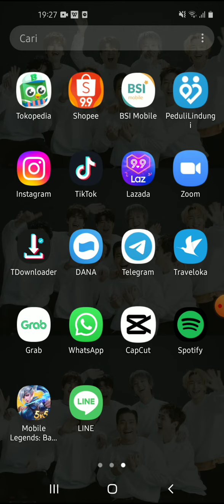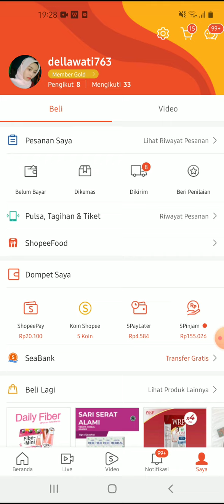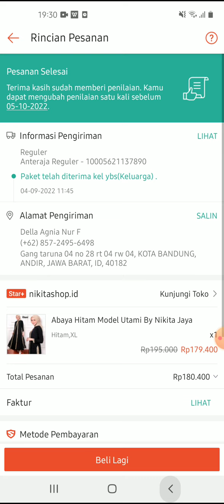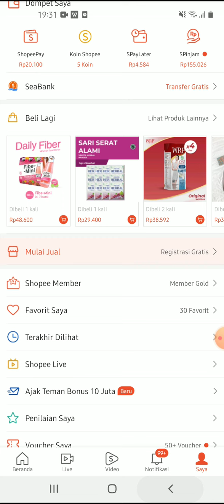Cara Menaikan Member Shopee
Hallo bos bis dalam video ini otong bakal sharing ke Bos Bis semua,   Cara Menaikan Member Shopee,  bagi bos bis yang belum tau yuk simak videonya dan jangan di skip ya biar paham, mudah mudahan bermanfaat :)